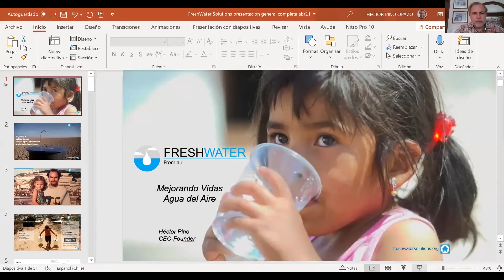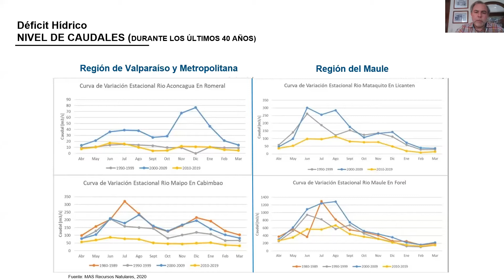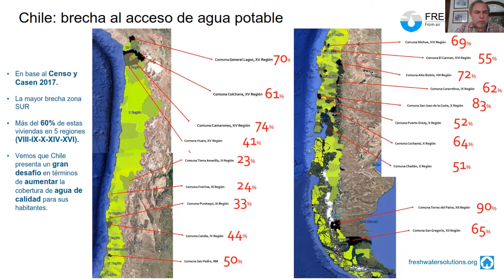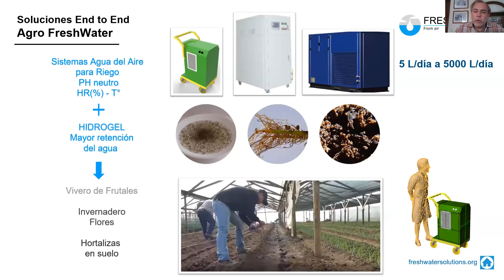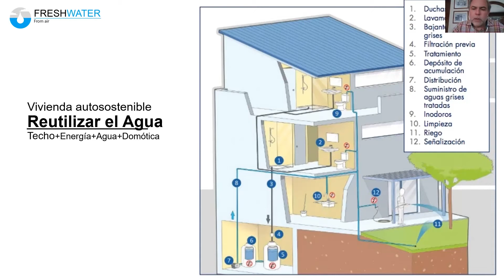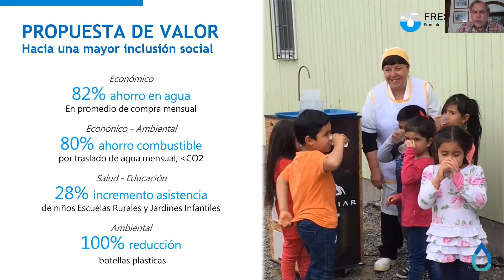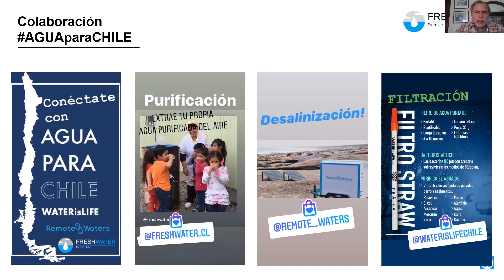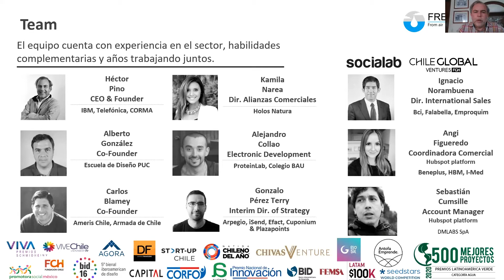Héctor Pino - Solución re-circulación de agua - Semana DELTA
Héctor Pino, CEO-Fundador de FreshWater Solutions.

Semana DELTA: Charlas por el agua. Presentación sobre una solución relacionada con la recirculación y el ciclo del agua.